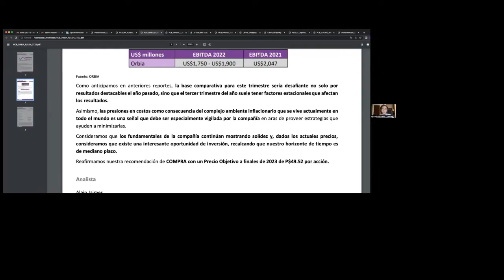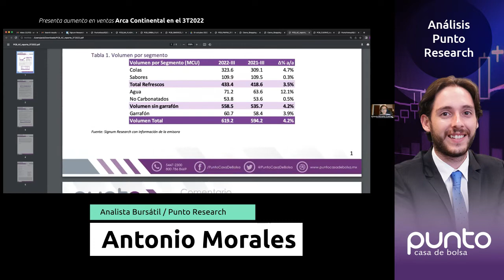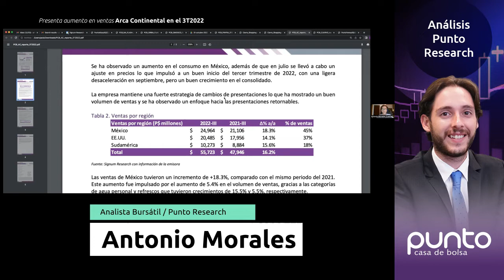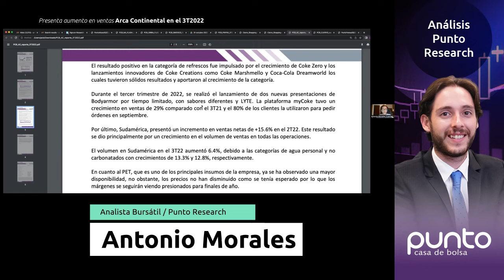Presenta aumento en ventas Arca Continental en el 3T2022 🟣👌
Arca Continental, S.A.B. de C.V. presentó un reporte excelente debido a un aumento en ventas, volumen y EBITDA, margen de operación y un aumento nulo en margen EBITDA.